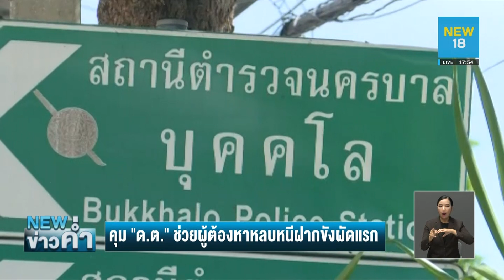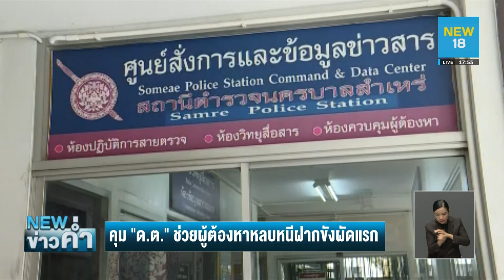คุม "ด.ต." ช่วยผู้ต้องหาหลบหนีฝากขังผลัดแรก | NEW18